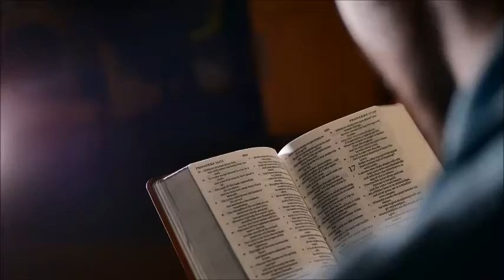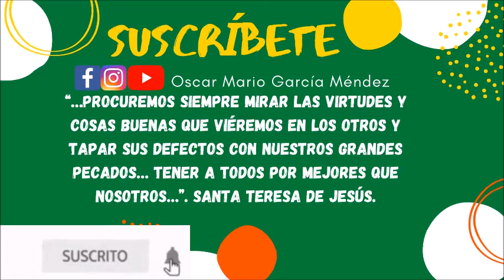Evangelio y Homilía de hoy 30 de Octubre de 2021. Jesús nos actualiza su Mensaje de Salvación.